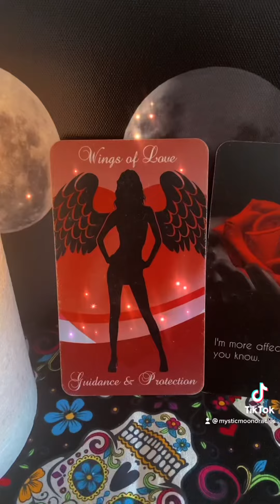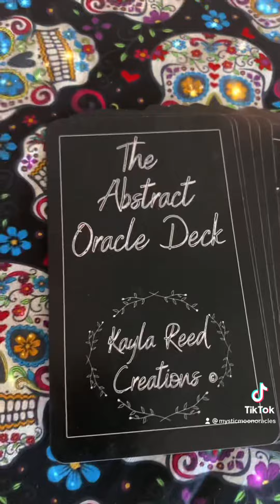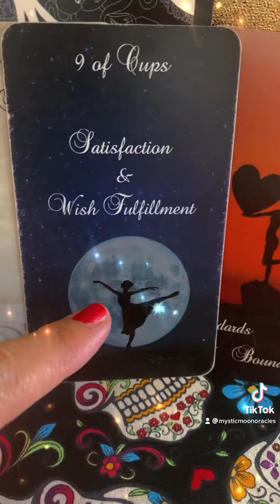Lover’s in Separation ❤️ Air Signs 🦋 Gemini ♊️ Libra ♎️ Aquarius ♒️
Decks used:

Twin Flame Journey Messages Vol 1 by Mystic Moon (Me)

The Abstract Oracle Deck by Mystic Moon & Kayla Reed Creations

All of my Mystic Moon Creations & Personal Reading Offers can be found here:

(This is a 3rd Party Website, so I won't be in control of payment or shipping issues)

If you'd Like to Support my Channel, please consider checking something off of my Amazon Wish List (Shipping Address is Included there - Also please include your Name or Social Media Handle so that I may properly thank you)

Tarot & Oracle Decks

Spooky Wishlist